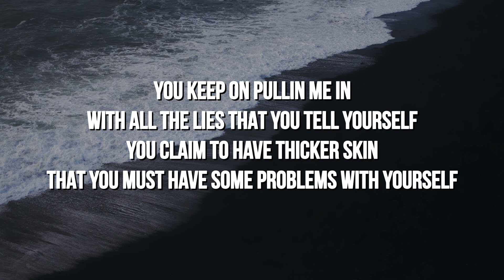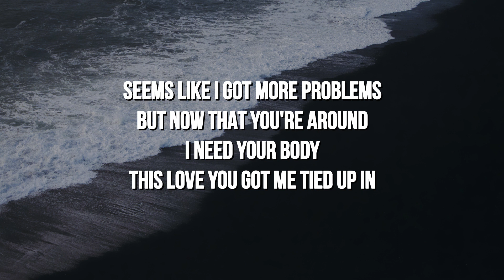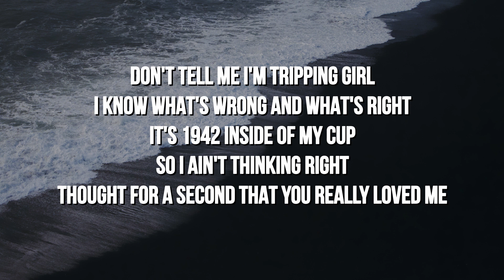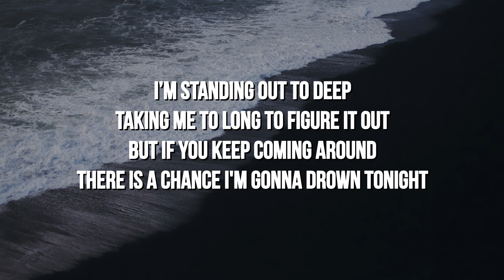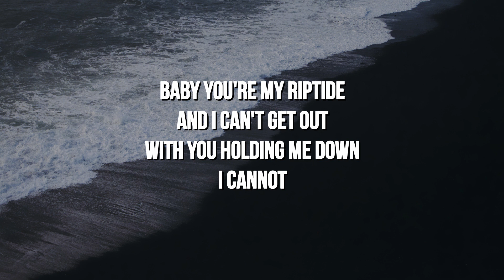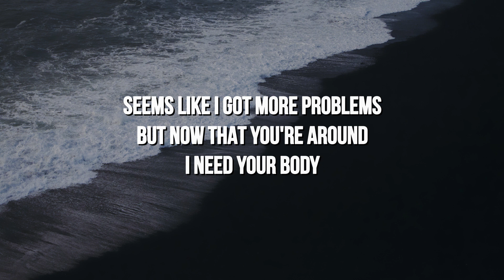Rocco - Riptide (Lyrics)